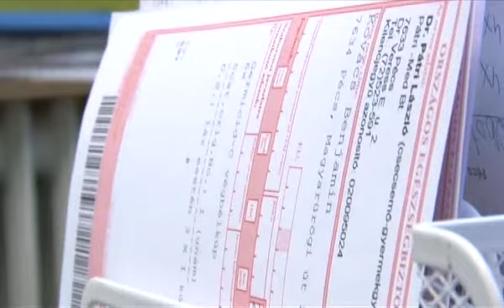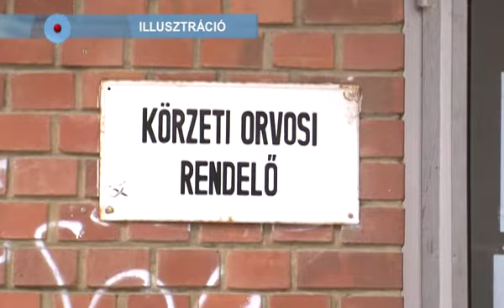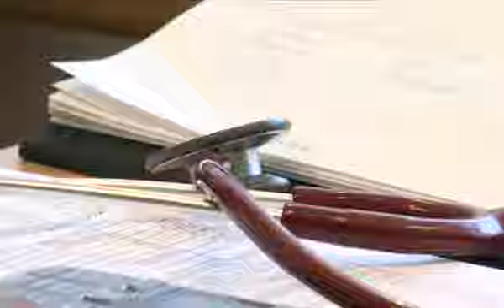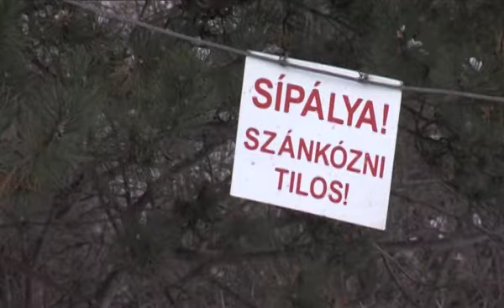PontMa (2017.01.19.) Pécs TV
PontMa
Idő: 00:13:41
Készítették: Vígh Gabriella, Fiszter Ferenc, Tamás Gábor, Popov Alex, Katits Bernadett, Viszti István

Tartalom:
- Pécs MJV Önkormányzata Közgyűlésének fő témái
(Megszólaló: Páva Zsolt, Pécs polgármestere)
- Részleges látogatási tilalom a pécsi klinikákon
- Beázott a Tudásközpont déli oldala
- Andrej Gavrilov és a Pannon Filharmonikusok második közös fellépése a Kodály Központban
(Megszólaló: Andrej Gavrilov zongoraművész)
- A Zsolnay Örökségkezelő Nonprofit Kft. aktuális programjai
(Stúdióvendég: Halász Kinga, a ZSÖK NKft. kommunikációs munkatársa)
- Egyeztetések a háziorvosok hatáskörének bővítéséről
- A Rátgéber Akadémia toborzó kosárlabda napot tartott óvodások számára a Lauber Dezső Sportcsarnokban
(Megszólalók: Weizer Józsefné, a Kertvárosi Óvoda óvodavezetője; Zalay Zoltán, a Rátgéber Kosárlabda Akadémia vezetőedzője)
- Üzemel a Pécsi Sípálya a Misina-tetőn